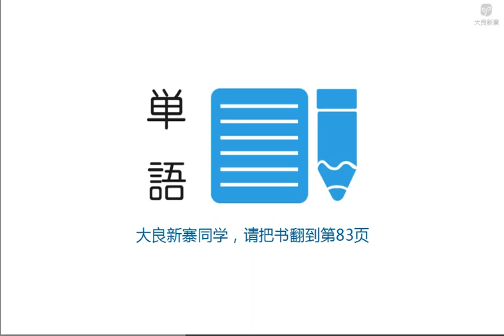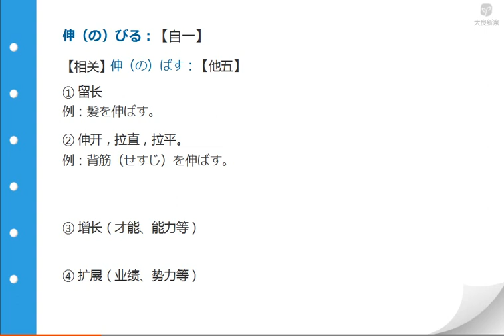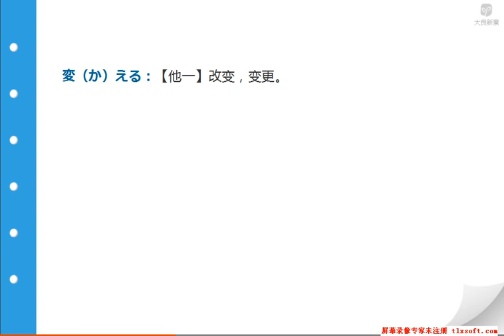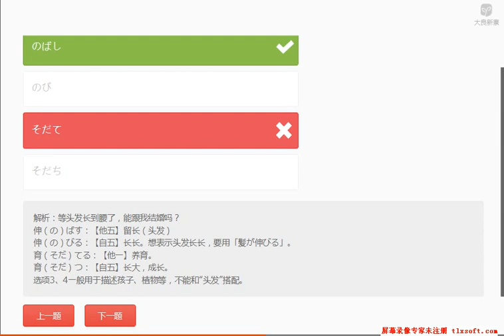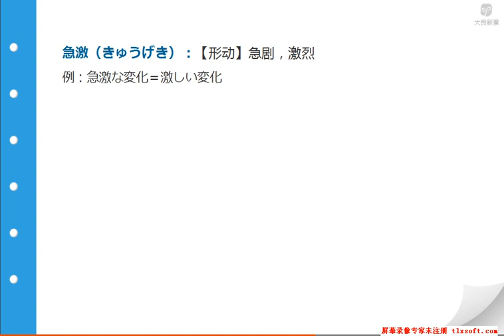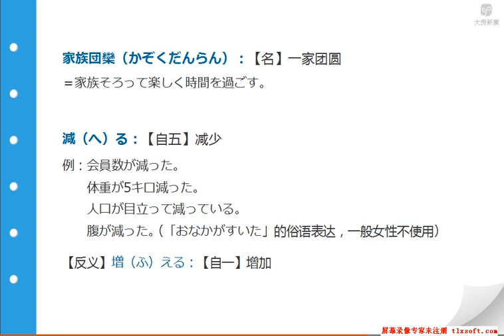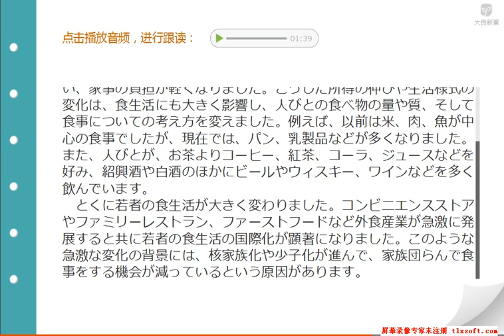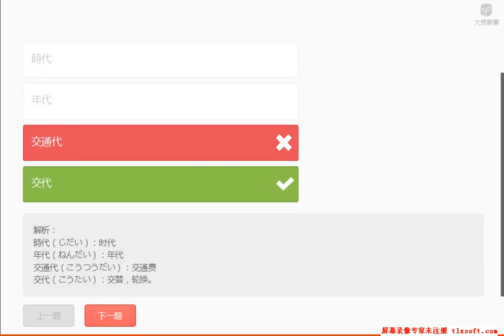新编日语第二册 4 4